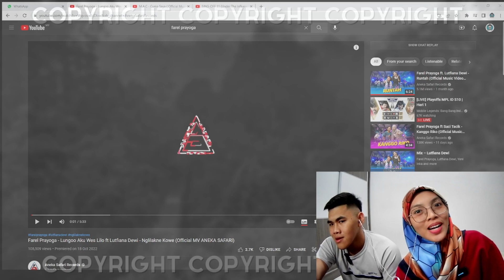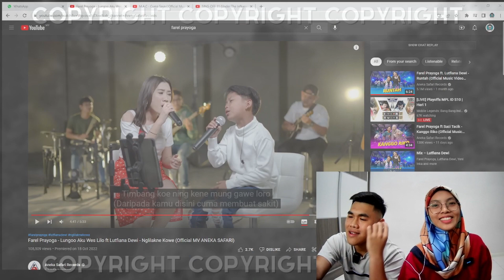MALAYSIA REACT | Farel Prayoga Lungoo Aku Wes Lilo ft Lutfiana 9Official MV ANEKA SAFARI)